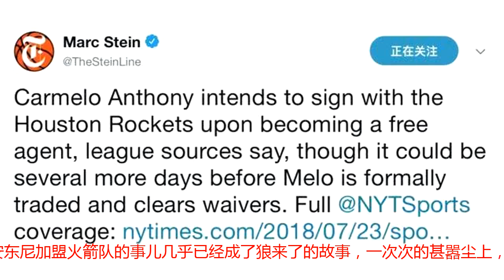苦等2年！火箭终要摘瓜组3巨头，为何甜瓜是“火箭解药”？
两年前那会，火箭就张罗要得到安东尼，那个时候甚至没有保罗。一年前，火箭因为没有愿意搭上阿里扎和卡佩拉和尼克斯的交易告吹，错失安东尼。而今，火箭队和安东尼几乎敲定了一年的底薪合同，就只剩下买断，都说好饭不怕晚，瓜熟蒂落的故事真的会在火箭队上演？安东尼是计划与火箭签下一份为期1年价值240万美元的老将底薪合同，当然这个交易还没有通过官方的正式认可，因为安东尼还没有被正式的买断，雷霆老鹰和费城的三方交易依然在进行当中，76人正在进行另一个交易，所以安东尼和火箭队的交易必须要等待所有的程序完成，才能够最终的生效。但是对于火箭而言，安东尼加盟火箭队已经是板上钉钉的事。对于火箭和莫雷而言，安东尼加盟火箭队的事儿几乎已经成了狼来了的故事，一次次的甚嚣尘上，一次次的梦想落空。几年前安东尼在尼克斯不开心的时候，莫雷心里已经盘算了太多次想要把安东尼弄来了，但是这个事儿足足耽误了两年的时间，安东尼也从32岁变成了34岁。但是对于一个顶级的进攻天才而言，34岁依然不是穷途末路，更何况火箭只是打算暂时持有一年的时间，安东尼真的会是火箭良药？在西部决赛火箭队被杜兰特打爆的情景，曾让很多火箭队球迷捶胸顿足，认为他们